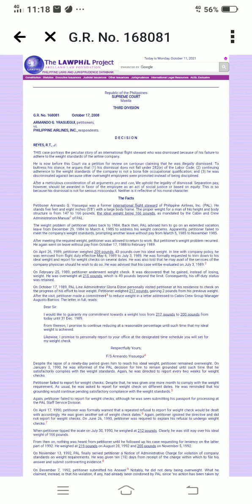RECITATION 3 OLSAA11A13_ SARMIENTO, MARY ROSE S.